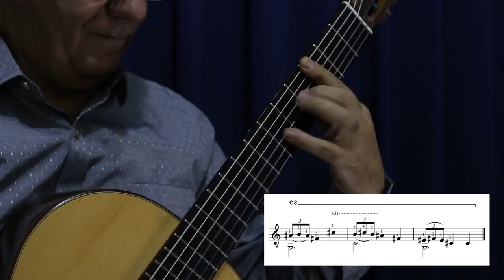Daily Technique - Mordent (Edson Lopes)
Daily Technique - Mordent by Edson Lopes

Level:
Intermediary
Advanced

Guitar:
Clodoaldo Pirajá, 2017 (Brazil)

Strings:
D'Addario Classical Strings